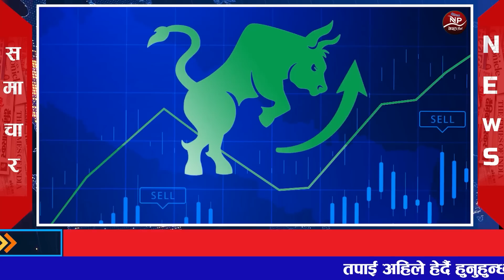🔴Nepali news 🔴 आज भाद्र २० गतेका प्रमुख समाचार Today news, Nepali samachar Live 5 September 2022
1 Nepal post

2 aajako news nepal

 3 today news nepal

 4 aajako khabar

 5 आजको समाचार

 6 today news nepali live

7 आज को नयाँ समाचार

8 aajako taja khabar nepali samachar

9 aajako tattato khabar

10 आजको खबर